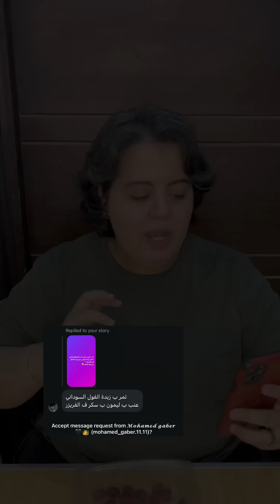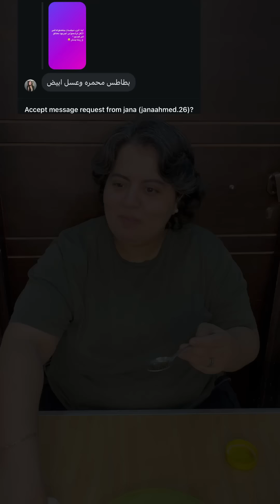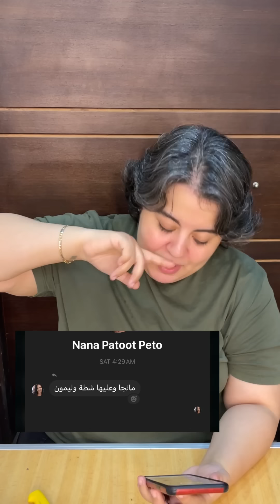جربت اغرب مكسات المتابعين و اتصدمت 😳 | KOTTA